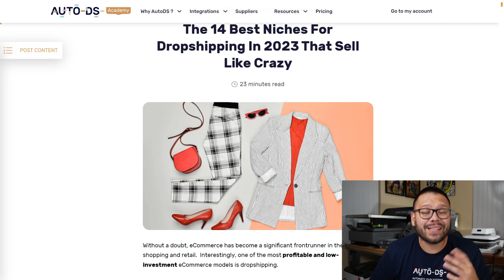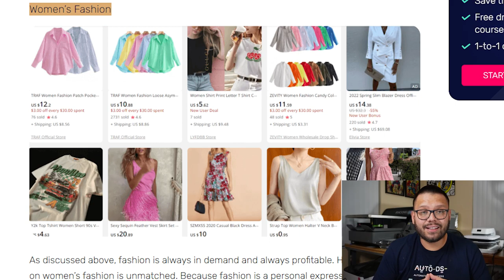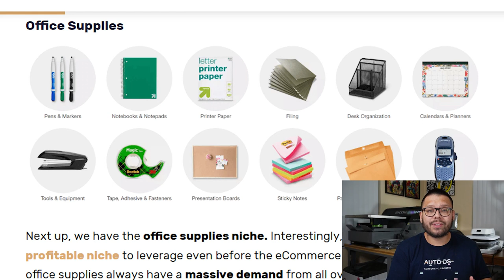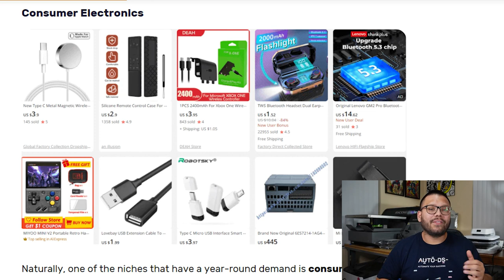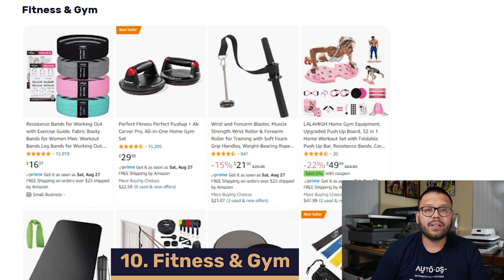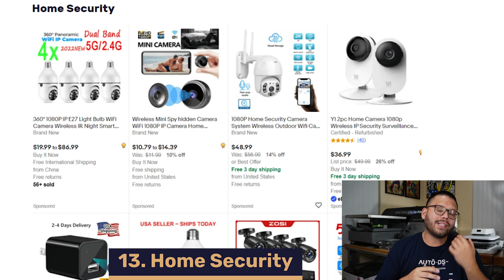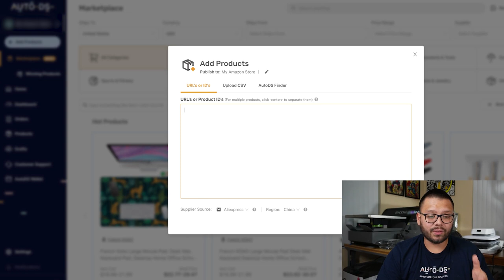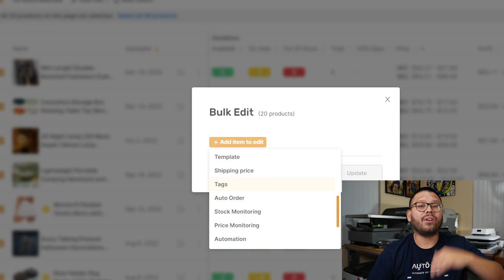14 Best Niches To Sell In Your Dropshipping Business In 2024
In this video, we'll look at some of the most profitable niches to dropship in 2024.

As dropshippers, one of the things we spend most of our time on is picking a niche to dropship. That is a tough decision to make, considering that your store will revolve around the said niche. Therefore, choosing the right one is crucial and can be time-consuming. That's why we put together this video to help cover the following:

🔥 Hottest niches for 2024
📈 Scaling your business and increasing profits
🔎 Finding the right products in your chosen niche
🖳 Saving time using automation once sales start coming in

Whether you're a beginner or an experienced dropshipper, this video is jam-packed with helpful information on the best niches to sell and some insight into each category.